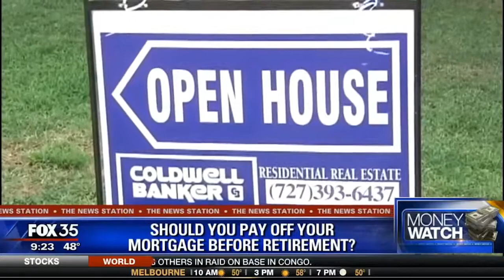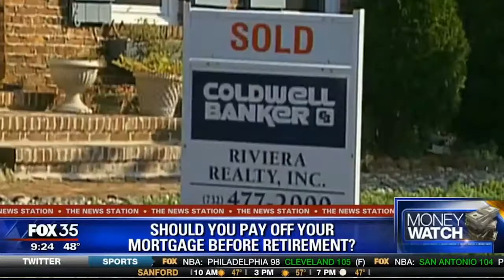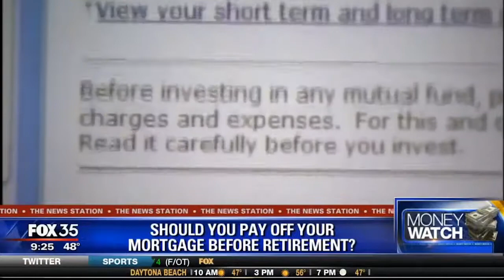Should You Pay Off Your Mortgage Before Retirement?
Joseph F. Bert, CFP®, AIF® (The Oracle of Orlando®) discusses whether or not you should pay off your mortgage before retirement on Fox 35 WOFL​.

-Web Disclosures

-Privacy Statement